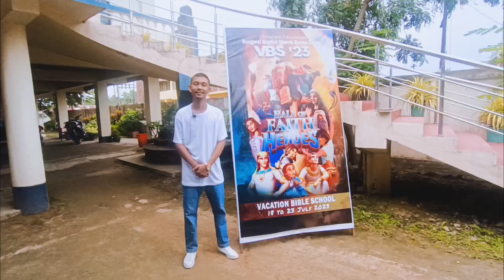A call for VBS to the children's of RBCBC